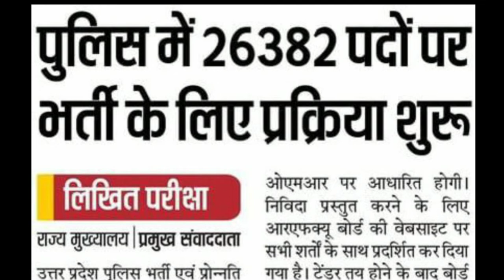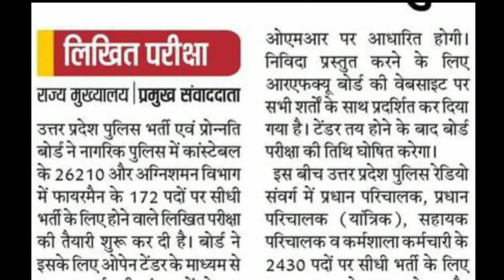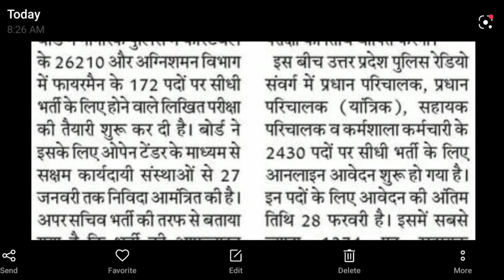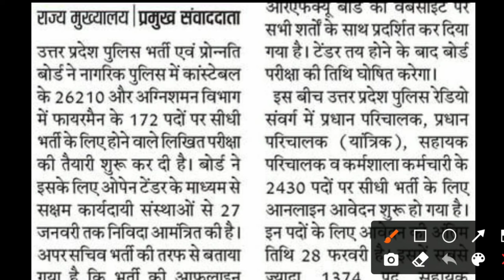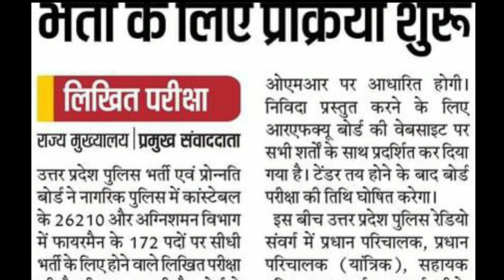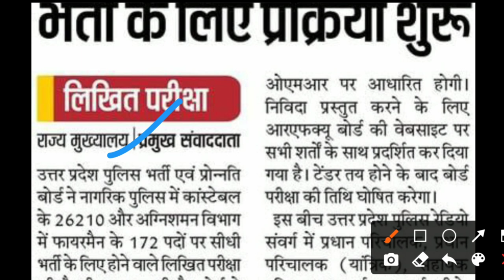UP POLICE CONSTABLE NEW BHARTI 2022 || यूपी पुलिस के 26382 पदों पर भर्ती शुरू || आवेदन कब से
UP police constable 26210 new bharti 2022
up daroga new requirement
up SI new requirement
UPSi new bharti kab tak aaegi
up SI new requirement kab tak aaegi
UPSI latest news 2022
upp new requirement 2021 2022
up police constable new bharti 2022
up police new requirement 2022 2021
up police new vacancy kab tak ayegi
up police new online form kab se shuru honge
 up si Answer key 2021